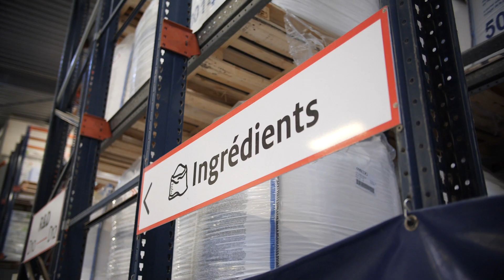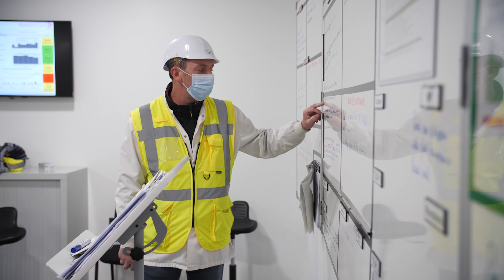Opérateur en logistique (F/H) - Diana Pet Food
Diana Pet Food est le leader mondial des solutions à haute valeur ajoutée améliorant le bien-être des chats et des chiens et la satisfaction de leurs maîtres.
L’entreprise, dont le siège se situe à Elven dans le Morbihan, propose aux fabricants de pet food des produits et services uniques autour de l'appétence, de la protection naturelle des aliments et de la santé des chiens et des chats.
Diana Pet Food est présent sur les 5 continents avec 1100 collaborateurs, 19 sites industriels, 18 bureaux commerciaux et 4 centres de mesure avec 980 chats et chiens.
Diana Pet Food fait partie du groupe Symrise, fournisseur mondial de fragrances, de saveurs, d'ingrédients alimentaires, nutritionnels et cosmétiques.

Notre site de production français basé à Elven (56) recherche un.e : Opérateur logistique F/H

Activités :

Rattaché au chef d'équipe logistique, vous êtes en charge des activités suivantes:
- Assurer les missions logistique et en particulier l'approvisionnement des lignes de production, les chargements et déchargements de camions
- Gérer l'accueil des chauffeurs
- Gérer les réceptions, expéditions et rangement des stocks de marchandises, que ce soit des matières premières ou des produits finis
- Conduire et respecter les règles d’utilisation et de circulation des engins de manutentions (chariots, retracts, gerbeurs, transpalettes électriques ou manuels, …)
- Réaliser les nettoyages des équipements et des zones de stockage
- Connaître, appliquer, respecter les procédures sécurité, environnement, sécurité alimentaire, hygiène, 5S liées au poste
- Réaliser les contrôles spécifiques à chaque activité avec enregistrement informatique ou papier
- Rendre compte régulièrement à son responsable d’atelier de son activité
- Analyser toute défaillance de ses équipements et alerter son responsable
- Assurer d'autres opérations liées au fonctionnement de l'entrepôt et du site de production ou de distribution, comme la réception et le contrôle des produits, la tenue de stocks, la préparation de commandes, l’inventaire, …
- Transmettre ses connaissances liées à son poste aux nouveaux arrivants (intérimaire, CDD, CDI)
- Participer à l’amélioration continue de la production et de la sécurité en étant force de proposition

Qualifications :

Vous avez une expérience significative sur une fonction similaire de 3 ans minimum. Vous avez les CACES 1, 3 et 5 ainsi que l’aptitude médicale à la conduite de chariots.
Vous êtes autonome, rigoureux, et êtes à l’aise avec les outils informatiques. Vous avez le sens du travail en équipe.
Vous êtes sensible à la sécurité des biens et des personnes ainsi qu’à l’hygiène.

Notre offre :

- Groupe international en forte croissance
- Site de production moderne qui vient d'être agrandi
- Equipe passionnée et dynamique
- Horaires en 3*8 en semaine ou en 2*12 le week-end
- Missions de longue durée évolutives en CDI
- Salaire fixe sur 13 mois + intéressement + participation + chèques déjeuner + avantages CSE
- Poste basé à Elven (56) à 15 mins du golfe du Morbihan.